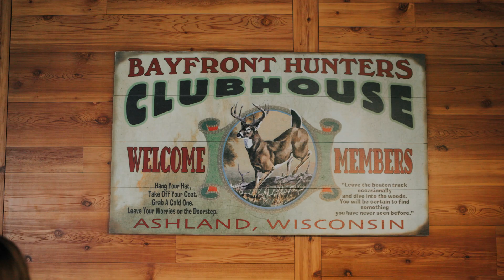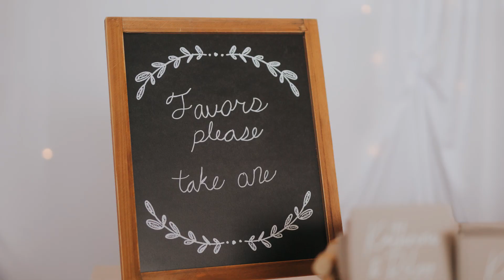Katie and Riley's Wedding Video Highlights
Step into the magical moments of Katie and Riley’s wedding day 🌟💒

From stunning drone views to emotional interviews and poignant moments with their fathers, their day was a true fairy tale. See Riley’s unforgettable first reaction at the aisle and get swept away by the energetic edits.

Bride&Groom.video is a wedding video editing company that provides professional services to wedding filmmakers.
to see our prices and plans.
to find engaging and useful wedding video editing information.